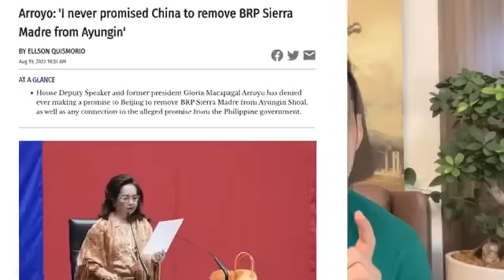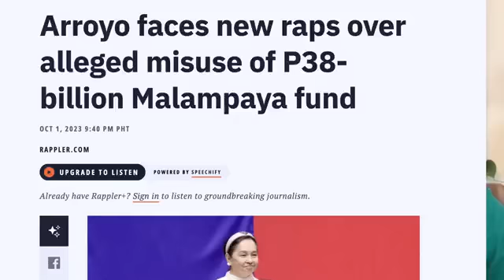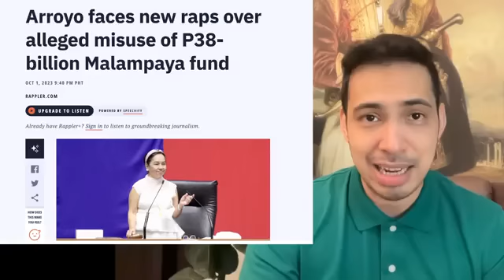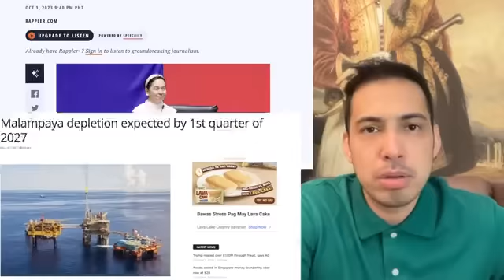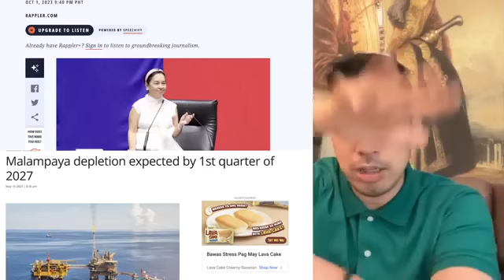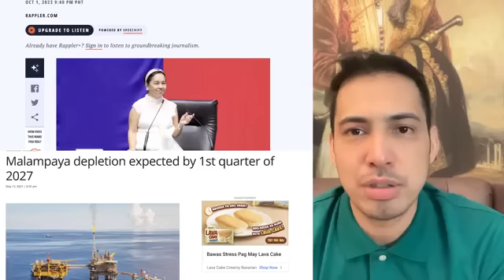ARROYO, SARA, CHINA, & WEST PHILIPPINE SEA CONNECTION!